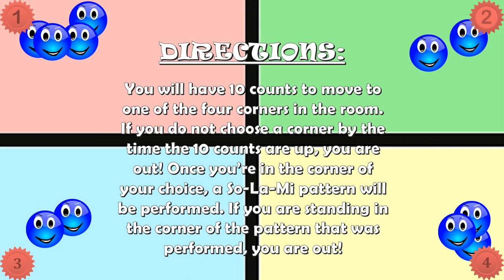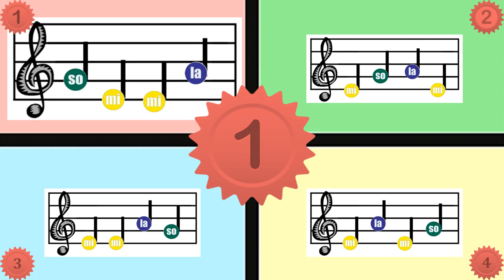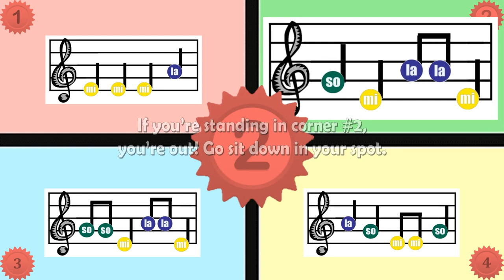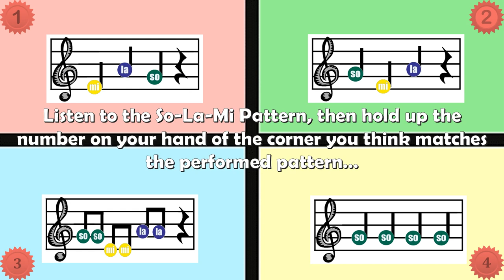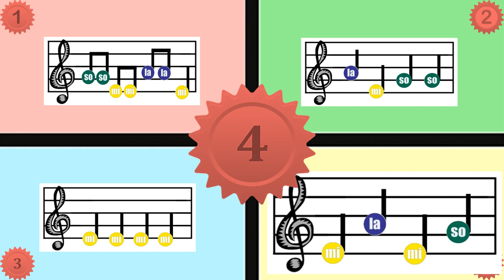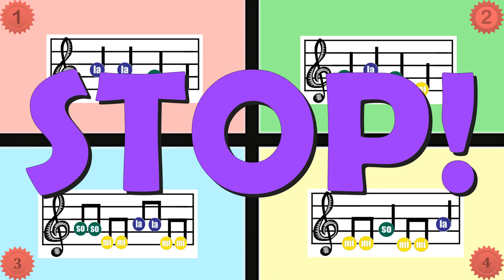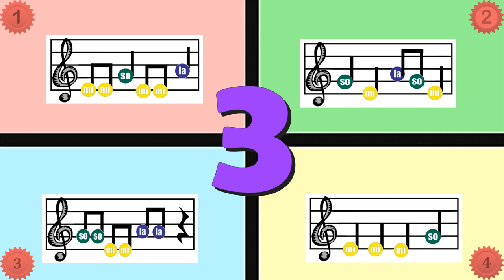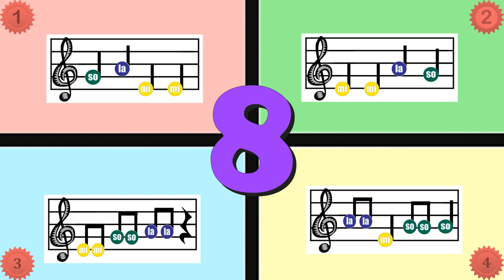Solfege Four Corners - So, La, Mi (Colored Note Heads)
Want an extention or new ideas for teaching solfege? Check this out
To get access to more awesome music lessons and resources,

Test your students' beginning solfege knowledge of so, la, mi patterns with this fun game! In solfege four corners, students will have 10 seconds to move to one of the four corners in the room. They will then hear a so, la, mi pattern performed. They hold up the finger of the corner they think matches what they heard. When the matching corner is revealed, any students standing in that corner are out!